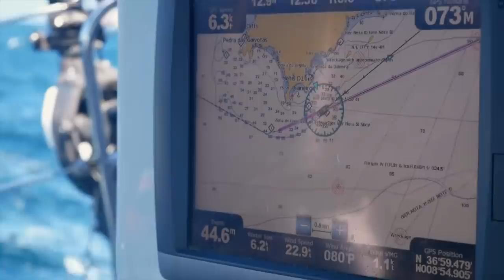OUCH! Head Injury & Wild Weather SAILING the ATLANTIC! | Sailing Vlog 68 | Sailing Yacht Ruby Rose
We are on our third and final leg of sailing across the Atlantic ocean! We are sailing from the Azores to Portugal, a 1000 mile passage which was rather challenging at times. Terysa celebrates her birthday at sea with a chocolate cake and some rare sunshine, and then things go downhill somewhat when the swell and wind pick up and life onboard gets a little wild! Terysa sustains a bump to the head when she's thrown across the boat due to a particularly big wave, and also loses her oats (not a metaphor).

BUT THEN- we reach land and the weather becomes drastically different as round a cape and encounter millpond conditions of the coast of Portugal. Crazy!!

Cheers,

Nick & Terysa